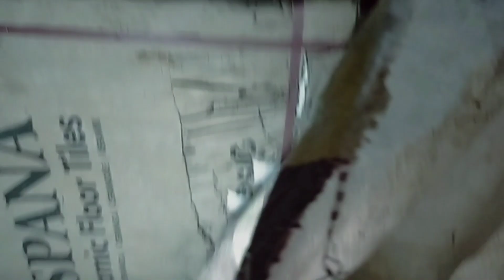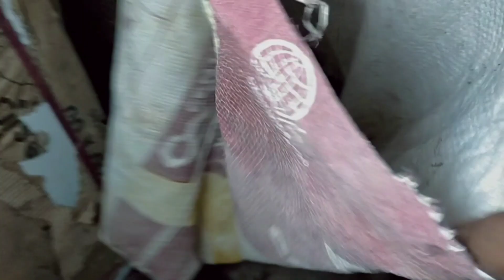NAMULOT NG PALAKA SA GROUNDFLOOR NAMIN